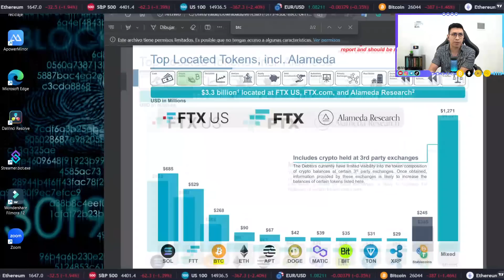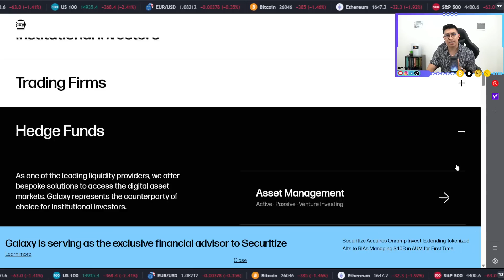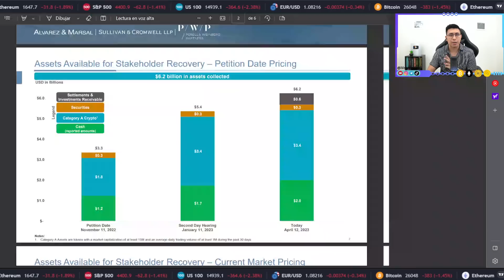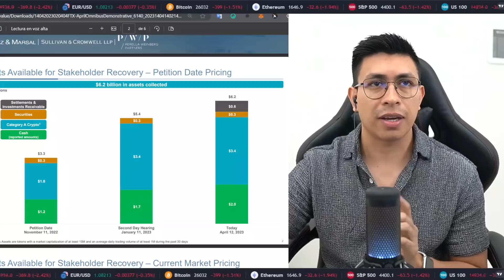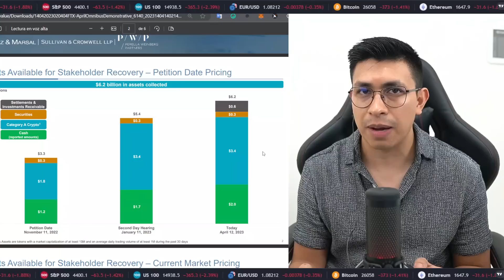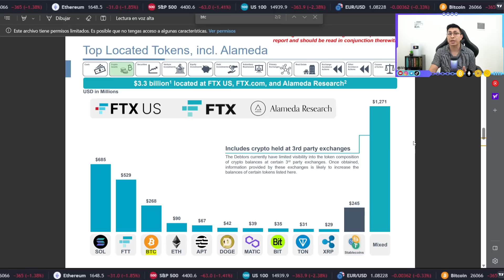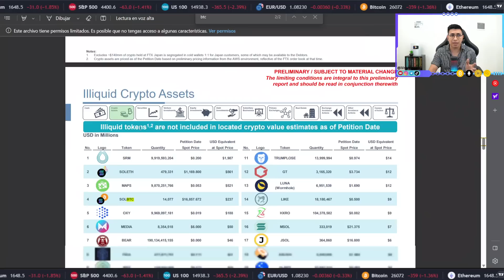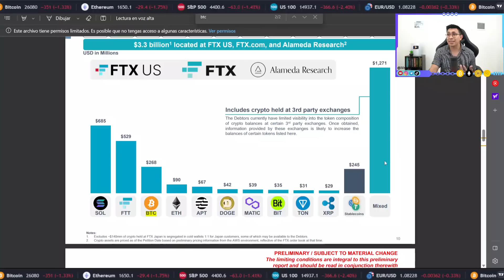🚨FTX VENDERÁ MILES DE BITCOIN, ETHEREUM Y SOLANA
¡Hola! Bienvenidos a Value Index 📈

🚨FTX VENDERÁ BITCOIN, ETHEREUM Y SOLANA | 🚨

CAPÍTULOS:
00:00:00 BANCARROTA NO HA TERMINADO...
00:02:25 FTX BUSCA LIQUIDAR 3,500M
00:03:00 ¿QUÉ ES GALAXY DIGITAL?
00:04:29 LA VENTA IDEAL PARA NO AFECTAR
00:06:52 LA PEOR FORMA, FATAL PARA EL MERCADO
00:07:40 EL BALANCE CRYPTO Y LAS MÁS AFECTADAS
00:09:28 CONCLUSIONES DE ESTO